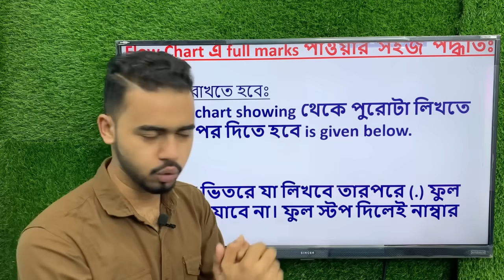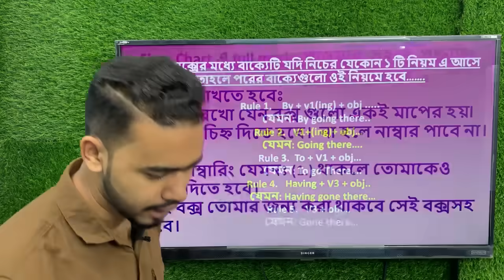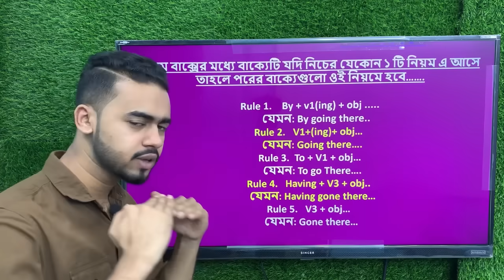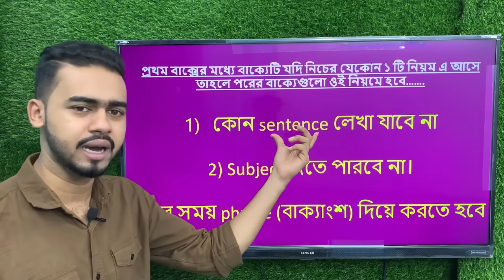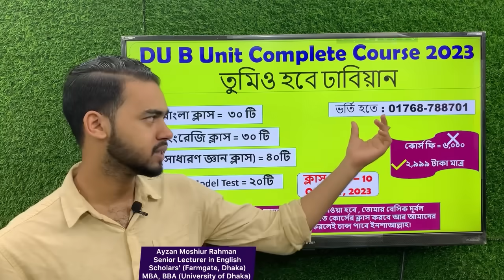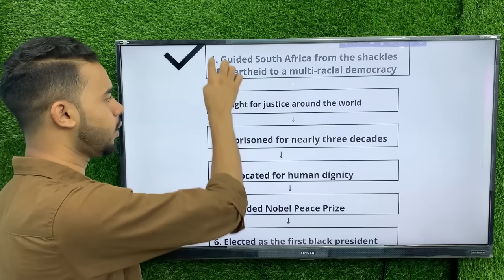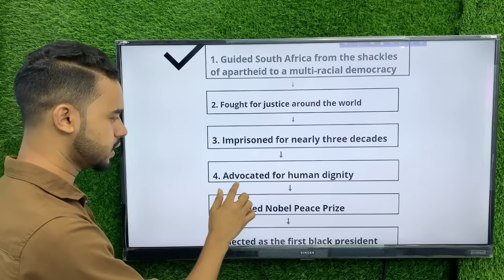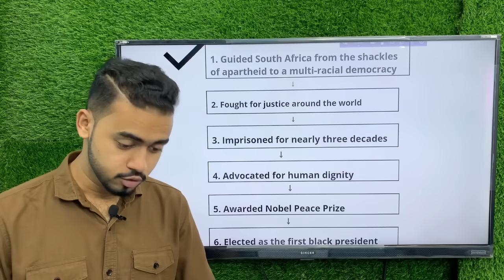Flow Chart লেখার দুর্দান্ত টেকনিক | এভাবে না লিখলে নম্বর দিবেনা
HSC 2024 Final Suggestion | English 2nd Paper Final Suggestion HSC 2024 | English 1st Paper Final Suggestion HSC 2024